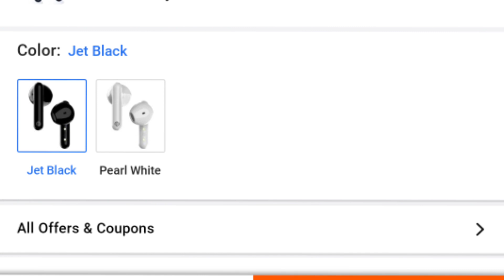Noise Buds VS 304 🔥| 13mm Driver⚡| Nothing Special😡| High Price🤬| Confirm Specs ⚡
Hello Friends

Here is I'm going to Talking about Noise Buds Vs 304 Plus  about Event Date and Full Specification Details In Hindi.

Noise Buds Vs 304 Plus Launch date Confirm and Full details
Noise Buds Vs 304 Plus Unboxing and Full specification